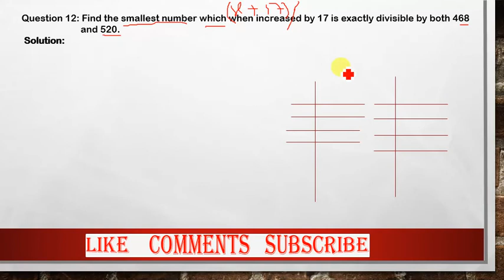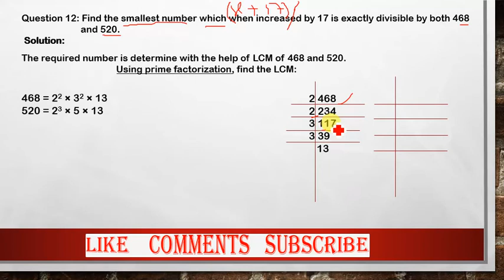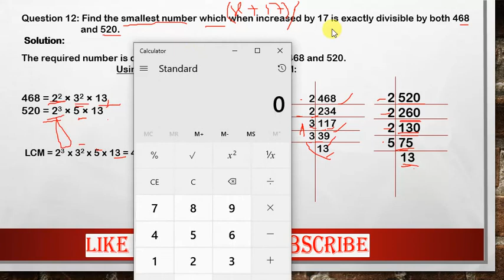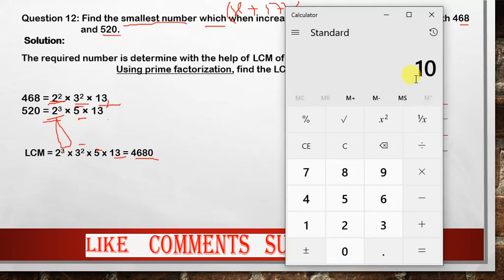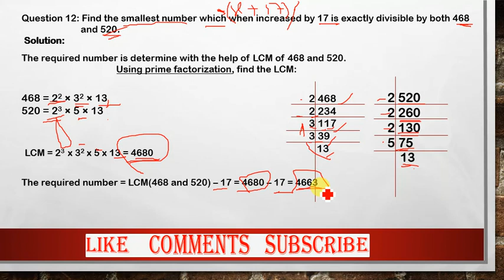Find the smallest number which when increased by 17 is exactly divisible by both 468 and 520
Find the smallest number which when increased by 17 is exactly divisible by boat 468 and 520 || real numbers || rs aggarwal ||  class 10 maths